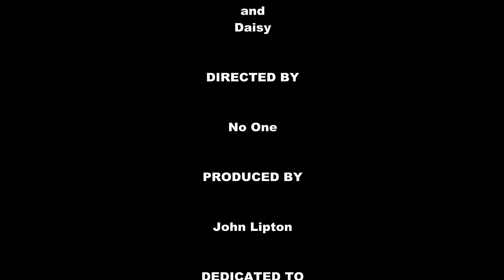Daydream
On a casual sunny day, Tinkerbell took Daisy for a stroll through Cattail Park, in the Woodlands, Texas. The background music is "Daydream" by The Lovin' Spoonful. The lyrics perfectly represent my intense love for Tinkerbell, my partner in life, as well as my love of our canine daughter, Daisy. This is my bundle of joy !!